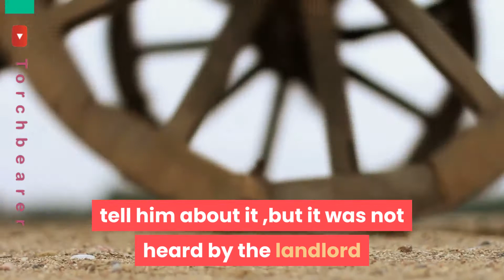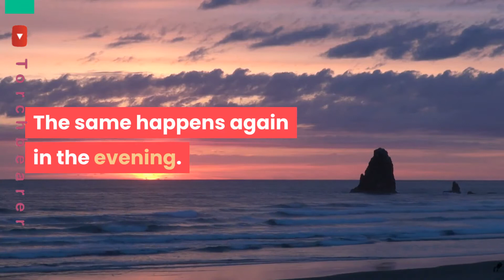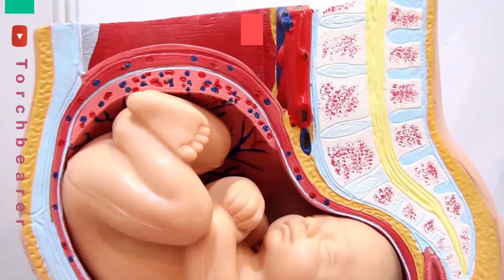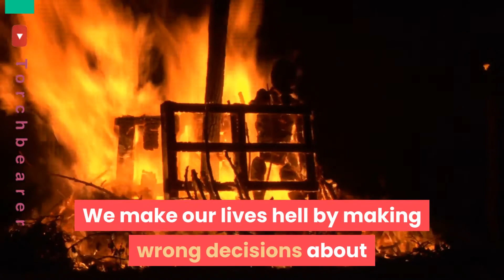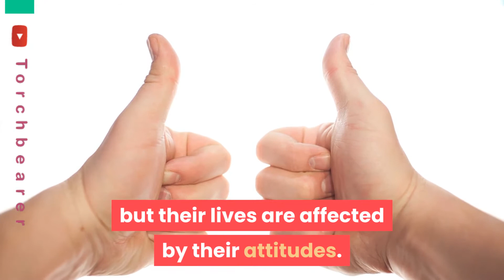Spiritual||Spirituality||Opinions in English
India is a spiritual country.spirituality is in the roots of India. So many foreigners entering India in search of spirituality and to find the power of meditation. In meditation, Om chanting causes spiritual meditation ascension. So many people are being enlightened with spiritual awakening after finding their spiritual reality. Our spiritual journey will continue after our death also.science and spirituality is two sides of the same coin. with the advanced technological invention, spirituality may be addressed scientifically in a better way.so many spiritual talks are happening in India now, Sri Sandeep Maheshwari spiritual journey is very inspirational.this is spirituality for beginners, by learning spiritual mantra and awakening kundalini with spiritual music and with chakra meditation on chakra dhyana, yoga and pranayama one could find their own spiritual path in their spiritual voyage. This video depicts a spiritual story about the potential within Telugu. spiritual songs or bhajans can invoke the potential within. This video is about ego. How ego is dangerous, How the ego is playing with us.